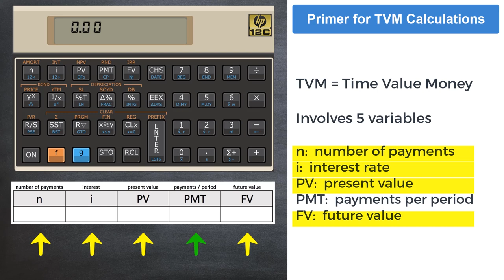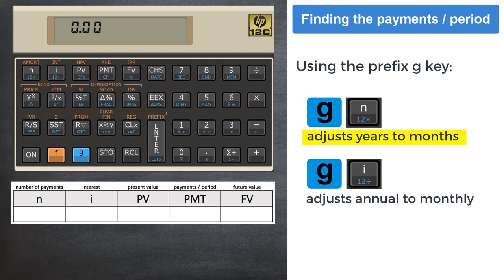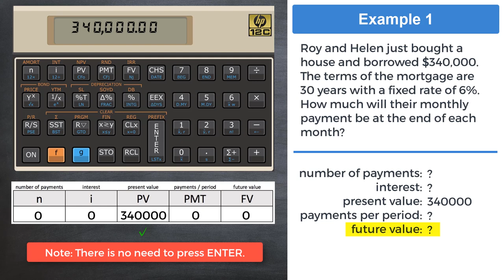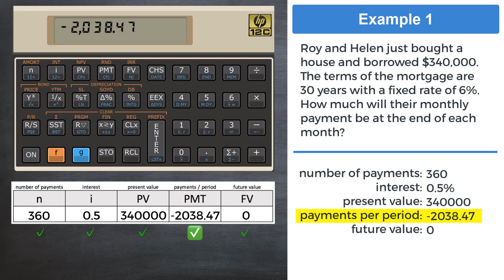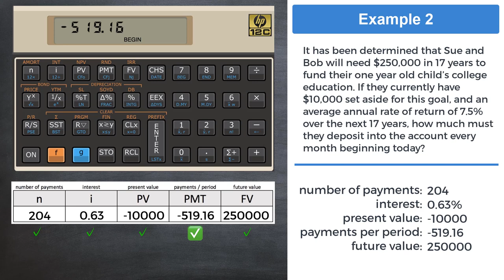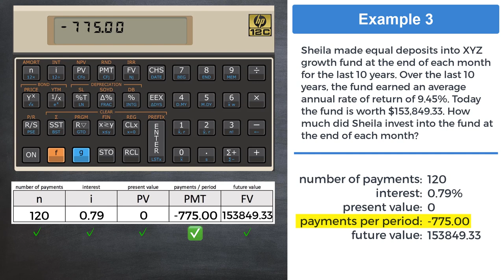Finding PMTs per Period | Time Value of Money | HP 12c Tutorials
Learn how to calculate payments per period with HP 12c calculator.

Time value of money (TVM) is the concept that money available at the present time is worth more than the identical sum in the future due to its potential earning capacity. This core principle of finance holds that, provided money can earn interest, any amount of money is worth more the sooner it is received.